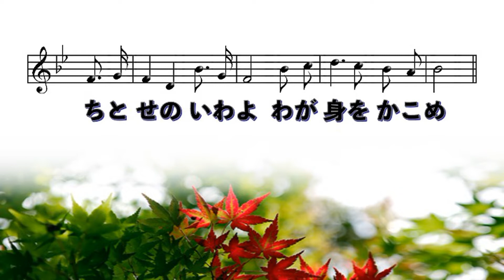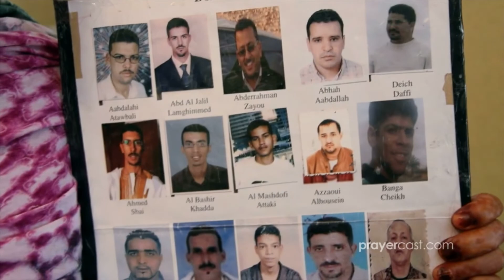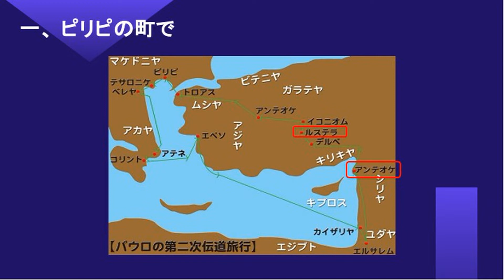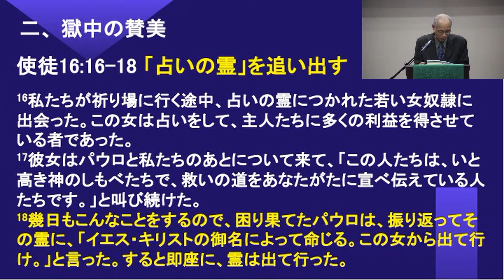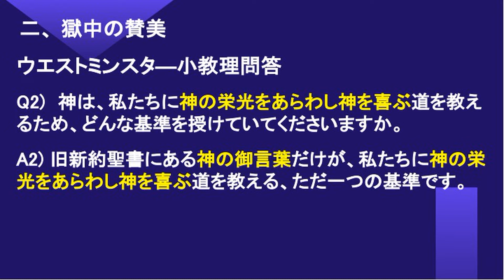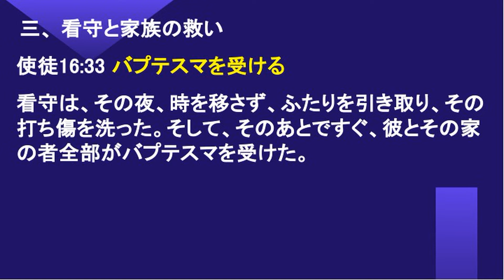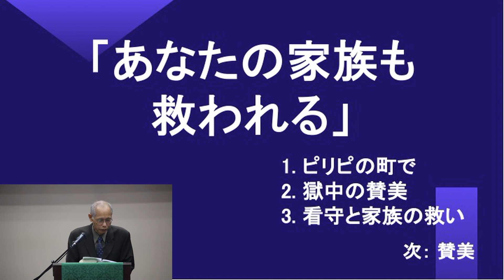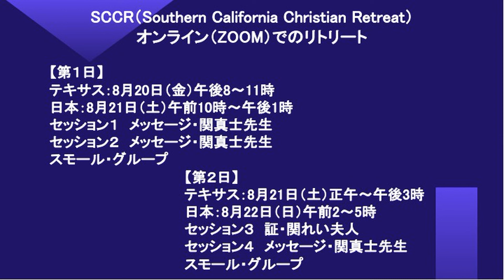2021年06月06日主日礼拝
YoungNak Presbyterian Church of Dallas, Japanese Ministry